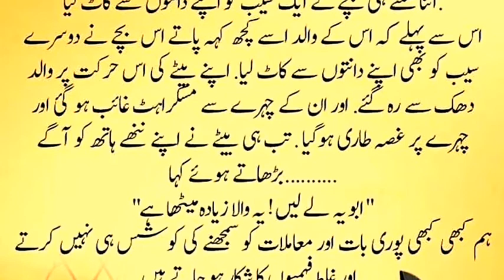ग़लत फेहमी | غلط فہمی | Ghalat Fehmi | Urdu Short Story Sabaq Aamoz कहानी